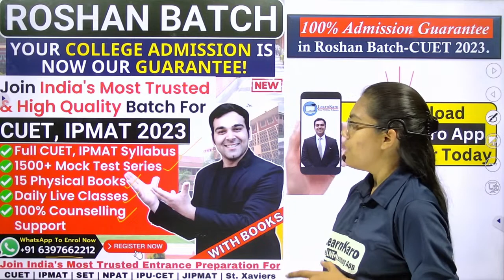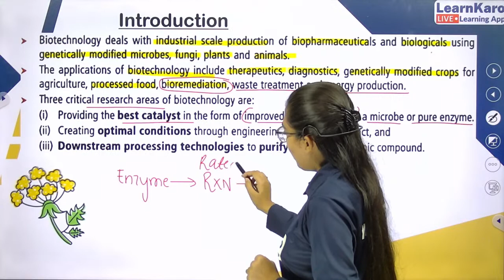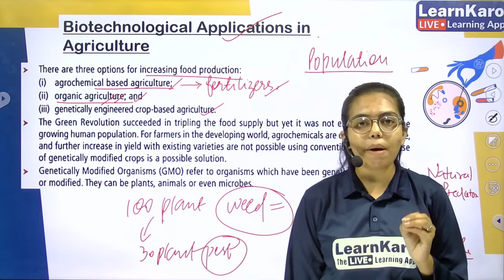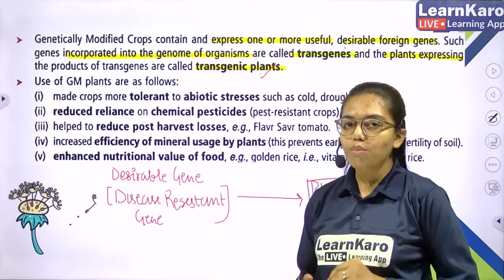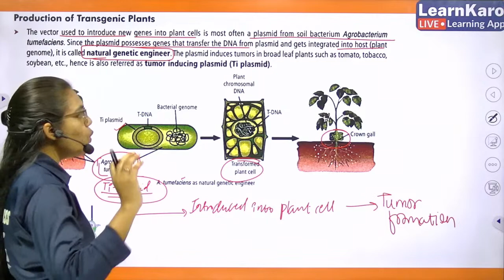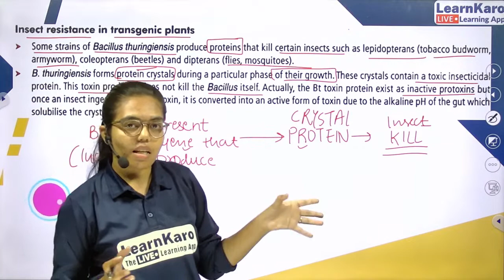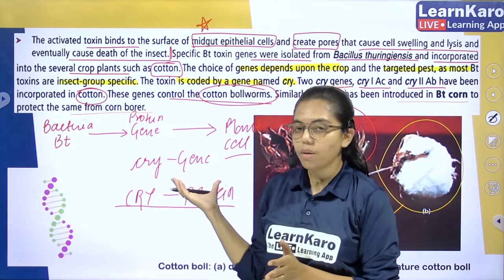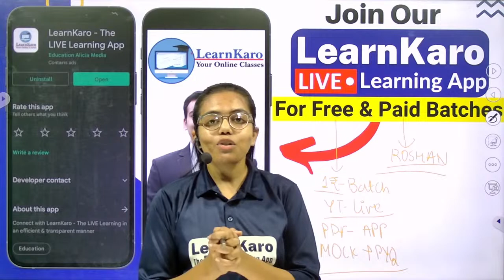CUET 2023 | Domain Test | Biology | Application of Biotechnology in Health & Agriculture